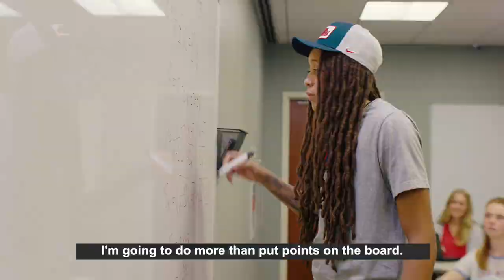2022 Ole Miss National Spot (extended cut)